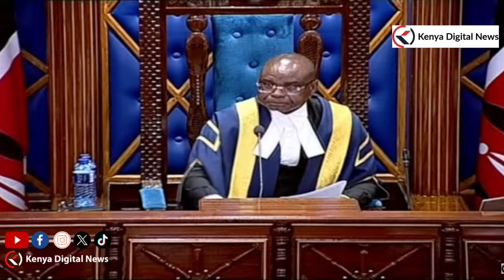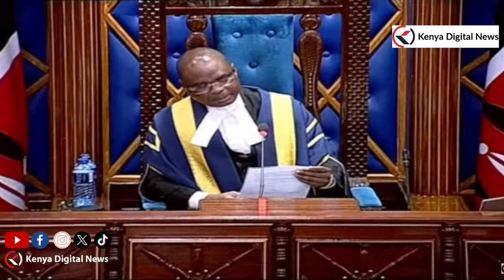'Don't throw out Mr. speaker!' Senator Khalwale pleades with Speaker Amason Kingi!!